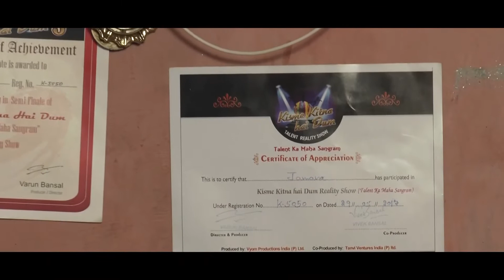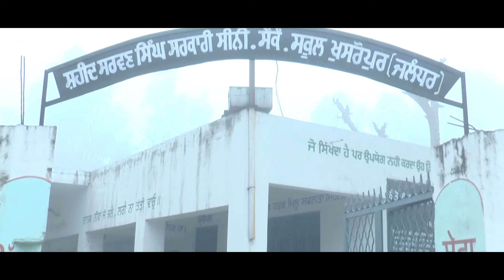TMANNA |SELF DOCOMENTRY | BIOGRAPHY | KKHD | KISME KITNA HAI DUM | TV SHOW